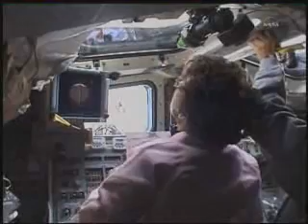Eileen Collins:STS-114 Discovery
WOMEN'S HISTORY MONTH PROFILE:
EILEEN COLLINS, FIRST FEMALE SPACE SHUTTLE COMMANDER - KSC
On July 26, 2005, Space Shuttle Discovery launched from NASA's Kennedy Space Center, the first shuttle mission since the Columbia accident 2003.  Leading the STS-114 crew was Eileen Collins, (Colonel, USAF, Ret.).   A veteran of four spaceflights, Collins' career at NASA is punctuated by firsts:  the first woman selected as a pilot astronaut; the first woman to serve as a shuttle pilot; and, on STS-93 (July 22-27, 1999), the first women to command a U.S. spacecraft.
Collins retired from NASA in May 2006 to pursue private interests and spend more time with family.